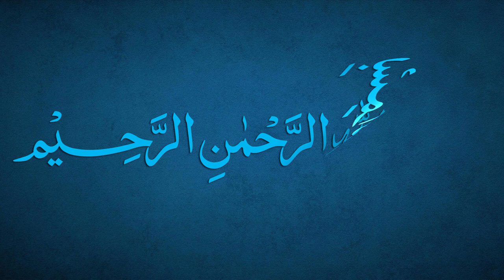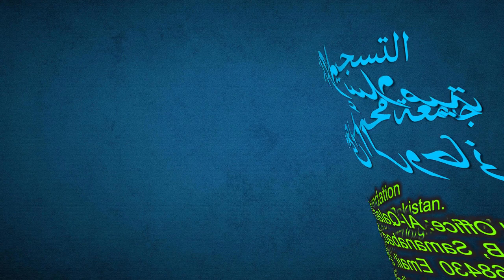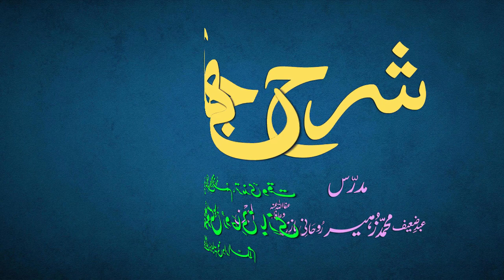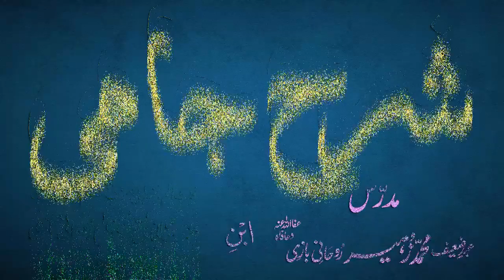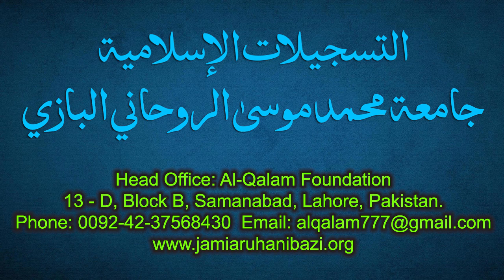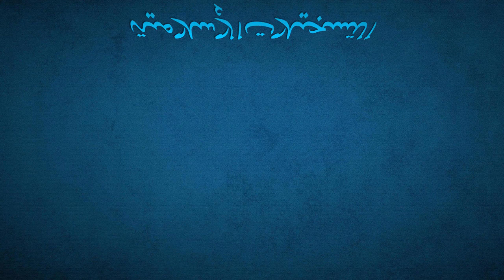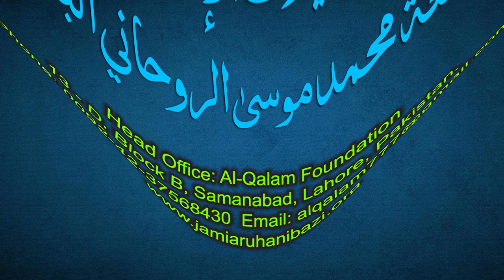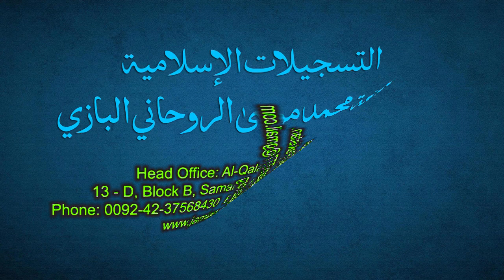Sharh-e-Jami Dars 143 - page 124 | Maulana Muhammad Zuhair Ruhani Bazi | 30/1/2022 | شرح جامی